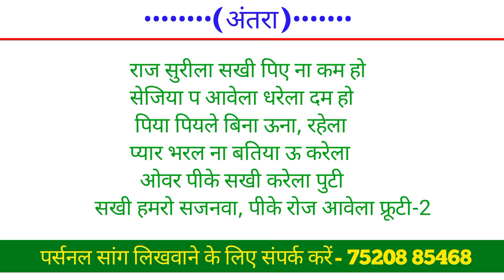📝ले ले आई कोका कोला |हिट मैटर लिखा हुआ BHOJPURI SONG KAISE LIKHE ट्रैक - खेसारी लाल यादव 2022 का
फुल सॉन्ग

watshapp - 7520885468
 • YOUR QUARIES -
new hindi song kaise likhe
love song kaise likhe
हरियाणवी सॉन्ग कैसे लिखें
हिंदी सॉन्ग कैसे लिखें
नया सॉन्ग कैसे लिखें
रैप सॉन्ग कैसे लिखा जाता है